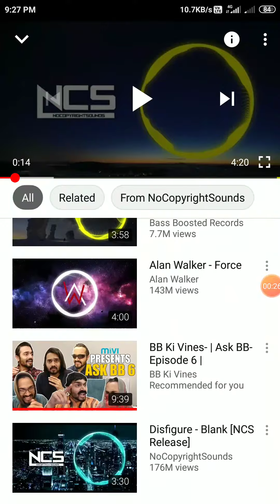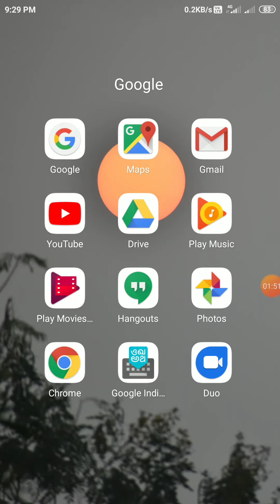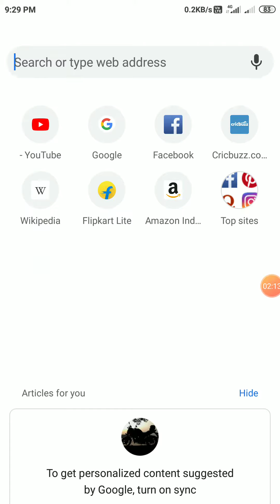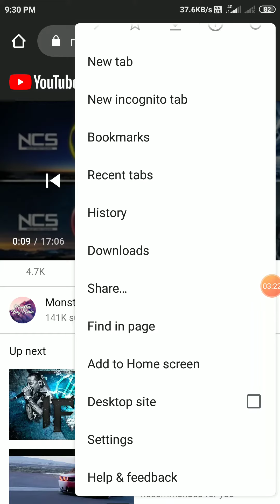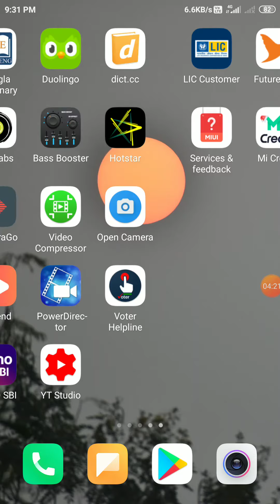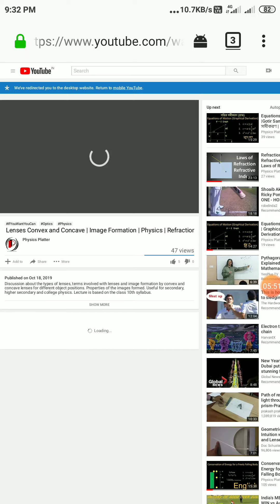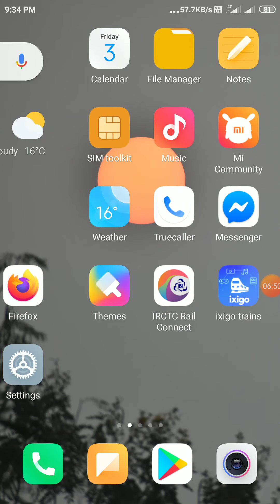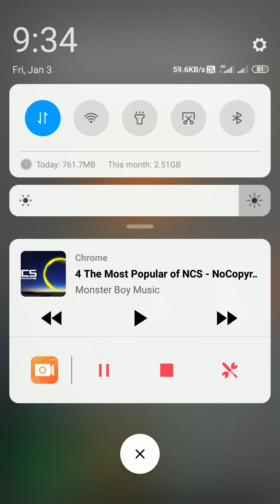Listen to Youtube Videos as mp3 Music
In this video I have explained how you can listen to Youtube Videos as mp3 while working on other apps or even when your mobile screen is locked. You don't need to install extra apps for that.